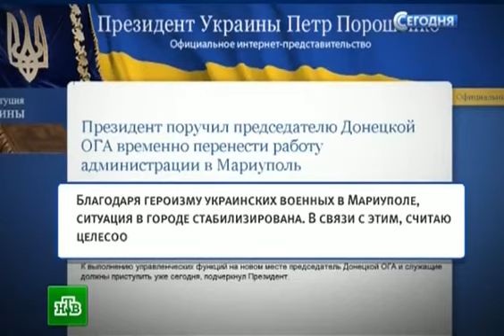13.06.2014. Иностранные наемники напали на Юговосток. Мариуполь. Украина.